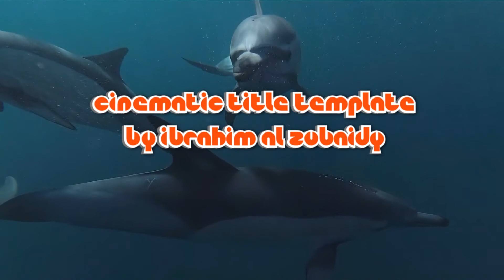Cinematic Title Template